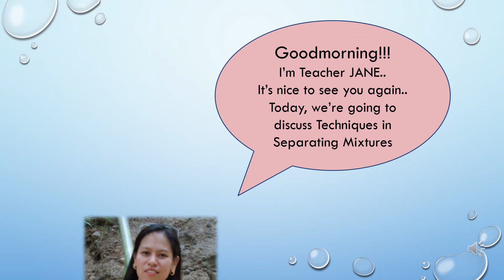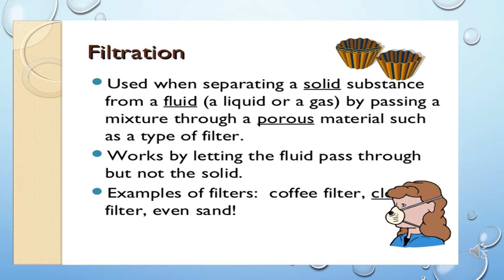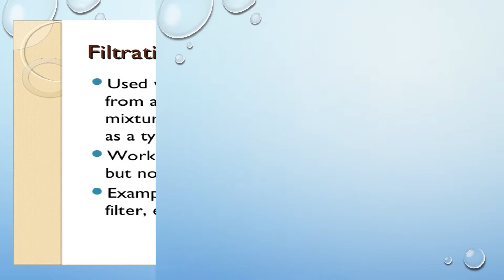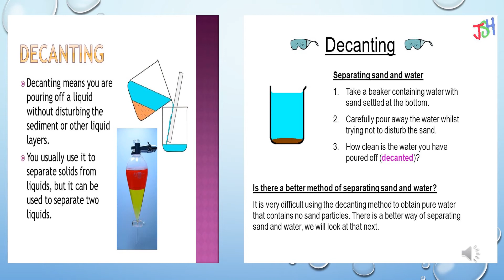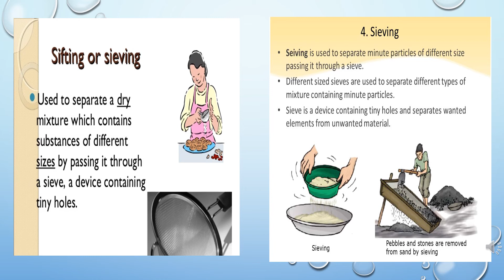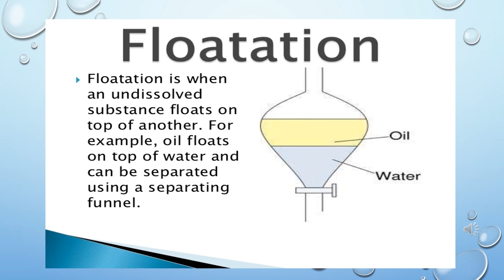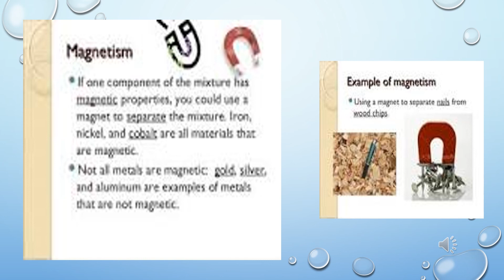Techniques in separating mixtures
find out various ways of separating mixtures...